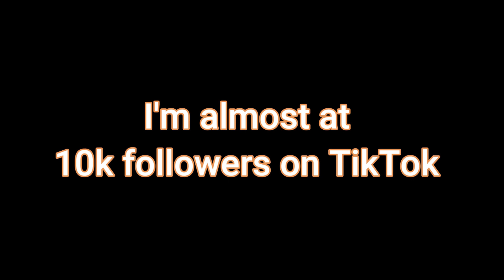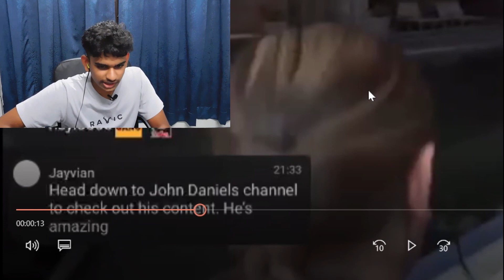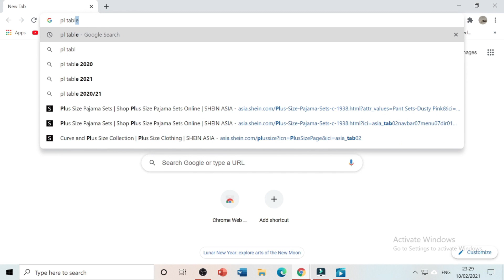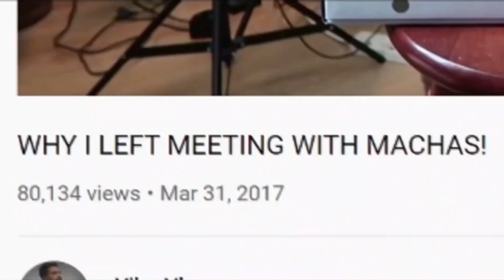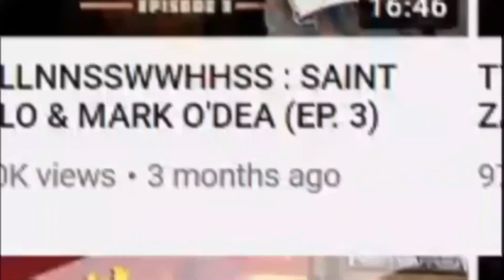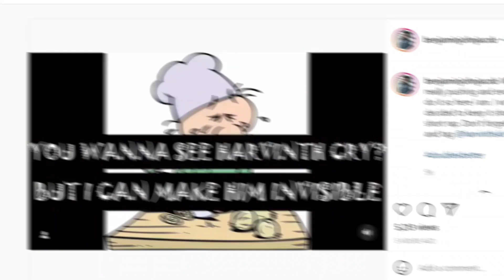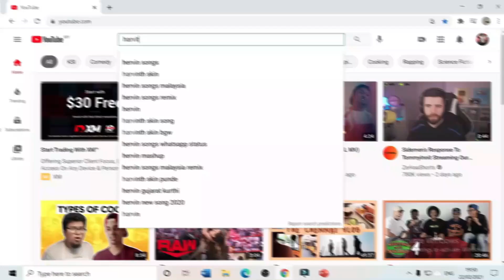Harvinth Skin and Tanesh DID WHAT??!!!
We successfully got all the machas to watch a video of mine! Next step is to meet all of them!!!

Thumbnail pic

Anyway, thank you to everyone for watching!

Sub to @TaneshhProductions and @Taneshh + @SkinTv